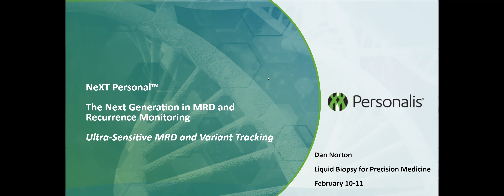2022 Precision LBx Conference - intro video, Dan Norton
2022 Precision LBx Conference - intro video, Dan Norton